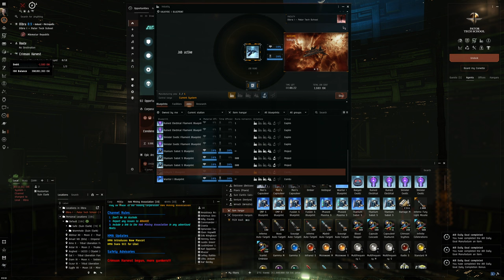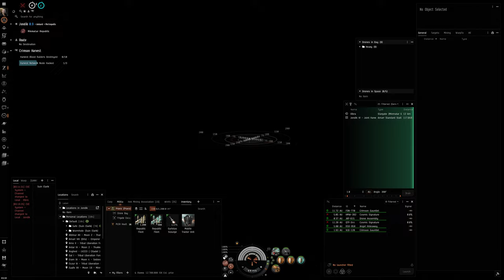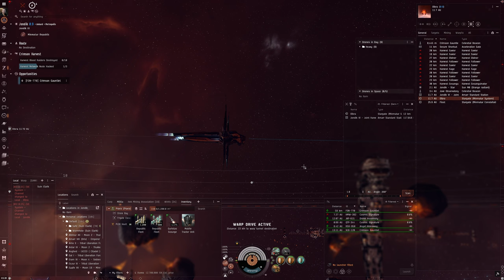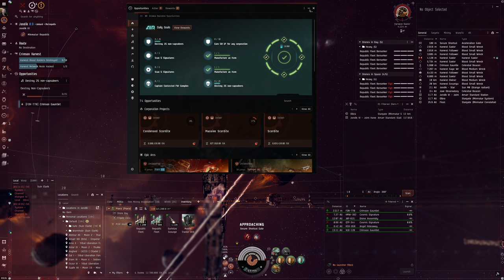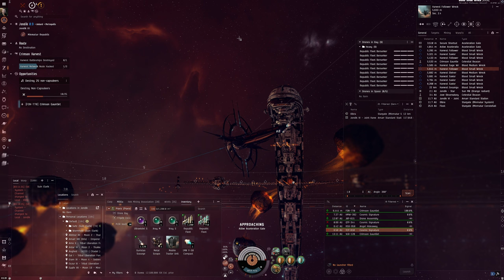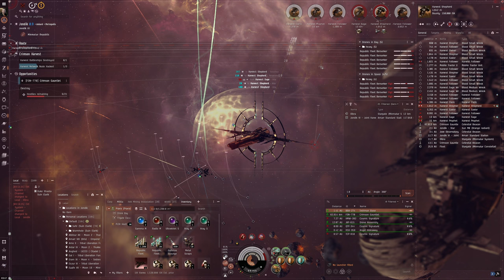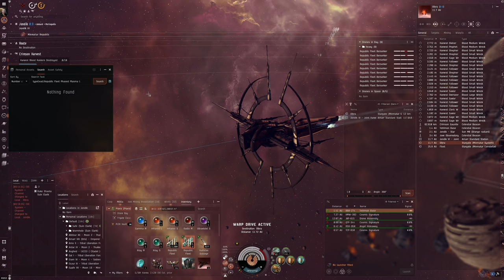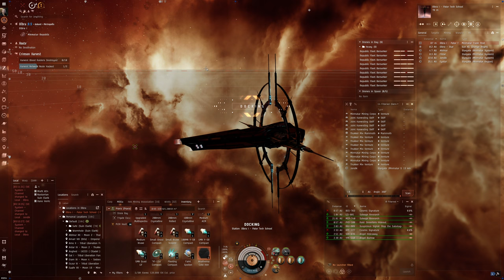Hello World: EVE Online Alpha Experience, Day 812